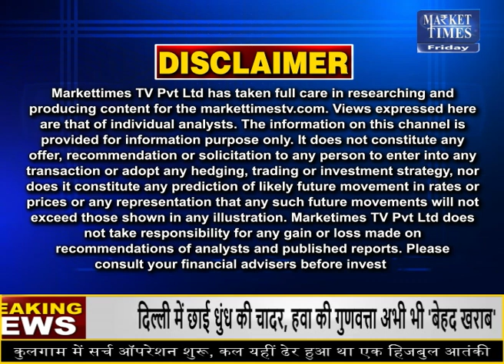बिनौला खल बनेगा कृषि फसलों का राजा ! 2022 में इतना देगा मुनाफा ! Market Times TV | binolakhal #